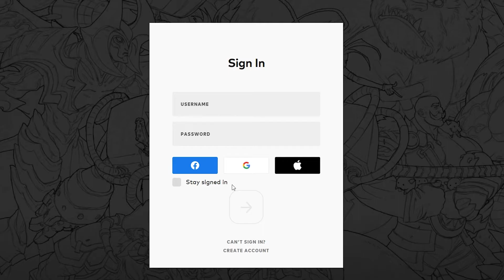Cara Custom Tagline & ID Pada Akun RIOT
Cara Mudah Backup & Restore File LD PLAYER